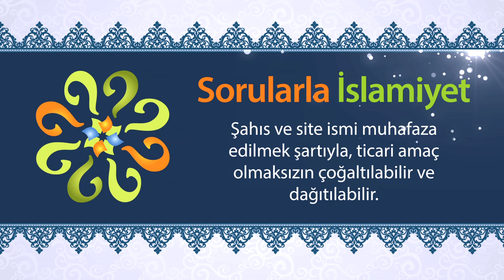Ezana icabet ne demektir? Ezan okunurken, Kur'an okumaya, sohbet ve nasihate devam edilebilir mi?